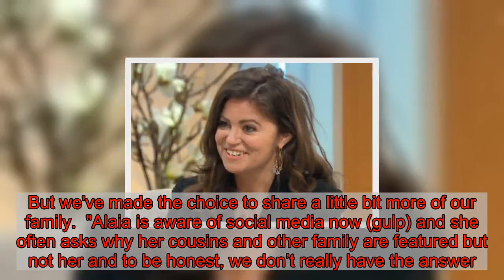Rochelle and Marvin Humes share first photos of adorable daughters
You may find some celebrities over-sharing each and every part of their private lives.  But for Rochelle and Marvin Humes, whilst they openly shared things about each other online, their two children were completely off limits.   That was until the This Morning star and Capital FM DJ took the decision to share the very first photos of their daughters faces much to fans delight.   The couple each took to Instagram to explain their reason and share the adorable snaps of six-year-old Alaia-Mai and two-year-old Valentina.  Rochelle, who was part of girl group The Saturday's, posted ten photos of the family, the first being a selfie with her mini me's.  Others included eldest daughter Alaia-Mai dressed up and posing as she watched her dad DJ at Capital FM's Summertime Ball.  The 30-year-old wrote alongside the post: "Our girls. I think it would be weird for me to post this without saying anything... But we've made the choice to share a little bit more of our family.  "Alaia is aware of social media now (gulp) and she often asks why her cousins and other family are featured but not her and to be honest, we don’t really have the answer...  "Obviously it was coming from a place of protection maybe to a fault, let’s face it none of us really have this figured out..  "So here they are our babies, they wont be on here often but thought you might like to meet them.."  She ended the post by adding: "Please be kind," acutely aware of what sharing such pictures can bring on social media.  Marvin, who is famed for being in boyband JLS, also echoed his wifes sentiment and shared photos from birthdays and holidays.  But the fans positive response has been overwhelming.  "Oh my god those cheeks ! They are divine," said one.  Another commented: "The most beautiful babies. Gorgeous family."  "I actually feel quite emotional reading that post! So so so incredible," added a third.  Another praised: "What a beautiful family. As parents we do everything to protect them".  And of course there were a few comments from celeb pals.  "Hey girls," commented Holly Willoughby with lots of love heart emojis.  Former TOWIE star Samantha Faiers said: "The two most beautiful little dollies."  Friend and Britain's Got Talent judge Alesha Dixon also added: "Just adorable Roch."